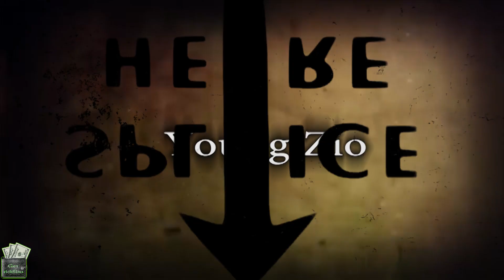Young Zio x Neva Cared (Remix) Shot by @Get Rich Films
FB:Get Rich Films IG: Gunna 2 Times

"Minnesota Up Next"